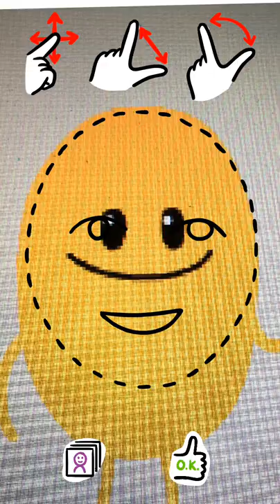Dumb Ways to Die - Hapless - CHOMP by Christoph Niemann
"Editor´s Choice Award" by Children´s Technology Review for Excellence in Design!

wired.com: "It’s not quite a storybook, and not quite a video game. It’s ostensibly for kids, but its creative appeal is universal. It’s definitely digital, but feels analog. The app lives at the intersection of all these things, which is one reason it’s such fun to play."

“CHOMP by Christoph Niemann” is the latest imagination from internationally renowned children’s author and illustrator Christoph Niemann, whose App ‘Petting Zoo’ is already loved by millions of children and families around the world.

‘CHOMP’ combines playful, humorous, and lovingly hand-drawn animations with live video, enabling children and adults alike to slip into a variety of comical roles. From a virtuous pianist, to a spaghetti-slurping dog, or a living cuckoo-clock, anything is possible!

What makes this App so inspiring and special is that children participate using their own faces, mimicry, and song, allowing their creativity to run free.

With the video functions, all of these adventures can be saved forever. ‘CHOMP’ is so easy and intuitive to use that kids can create and sing their own personal messages to send to parents, grandparents, friends, or siblings, all in the blink of an eye.

Highlights :

• Hand drawn animations made with love and care.
• Over 50 hand-drawn scenes with countless funny animations.
• Fun for all ages.
• No language knowledge needed. The app is text-free.
• No in-app purchases, invasive advertising, or data mining.
• Record play sessions with integrated video recording.